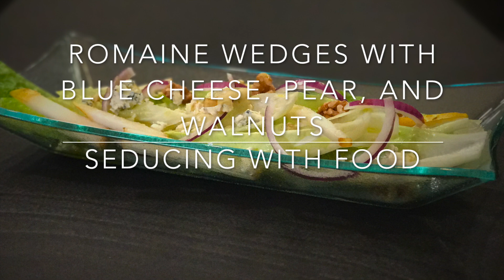Romaine Wedges with Blue Cheese, pear, and walnuts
Serves 4
Ingredients
1. 2 x Romaine Lettuce Hearts (cut in half lengthwise)
2. 1 x Pear (cut into thick matchsticks)
3. 1/2 red onion (thinly sliced)
4. 1 x cup of blue cheese (crumbled).  Divide crumbled cheese into two parts.
5. ½ cup extra virgin olive oil
6. 3 x tablespoons of white balsamic vinegar
7. 1 ½ teaspoons of anchovy paste
8. 1 x minced garlic clove
9. 1 x handful of walnuts (optional)
Instructions
1. Mix the oil, vinegar, olive oil, anchovy paste, and garlic together in a bowl.
2. Whisk in one half of the crumbled blue cheese in the dressing mixture to flavour the dressing.
3. Cut romaine heart in half and separate leaves.  Each person will have ½ a romaine heart.
To Serve
1. Lay out romaine leaves.  Top with onion slices, pear matchsticks, and walnuts.
2. Drizzle dressing over top, then divide remaining blue cheese between remaining servings.
3. Recommend plenty of fresh cracked black pepper to finish seasoning.
Song – Put It Down, by Da Tooby

Filmed entirely using an iPhone 7, and Filmic Pro.